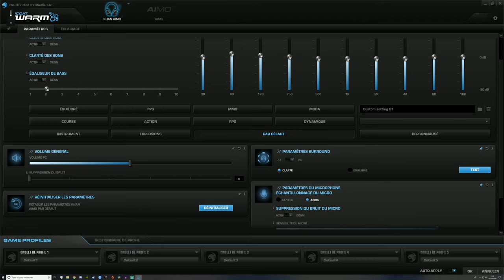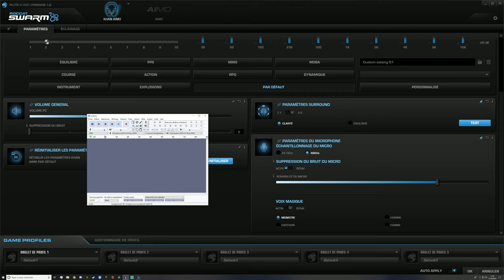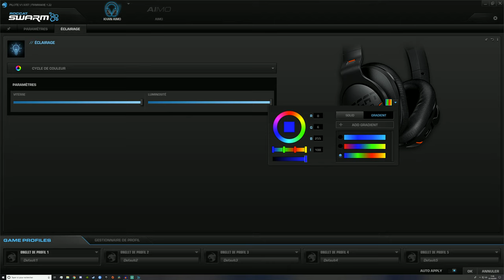Roccat Khan Aimo: rapport qualité/prix imbattable ? [Test]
Nouvelle vidéo Unboxing/Test sur un micro-casque camer que je trouve excellent, le Roccat Khane AIMO.